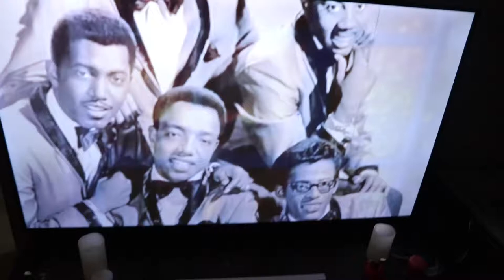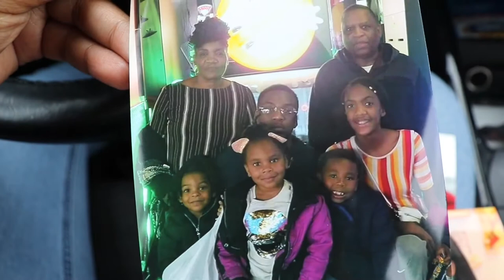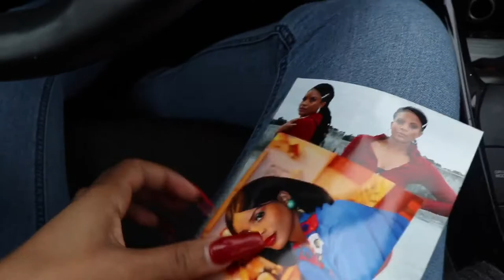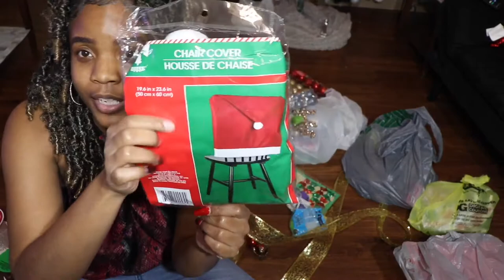Christmas Afro Wreath Party Preparation| Walmart run + Dollar Tree Christmas haul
Hello loves welcome to my 4th/5th day of vlogmas2020. Enjoy 🎄⛄️

amazon store
You can find the perfect paddle brush and the perfect afro pik here